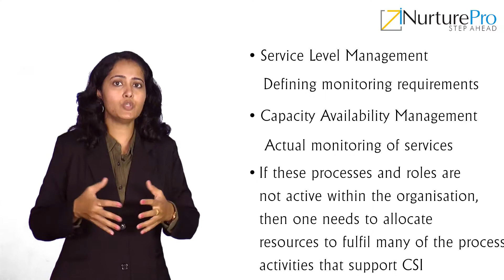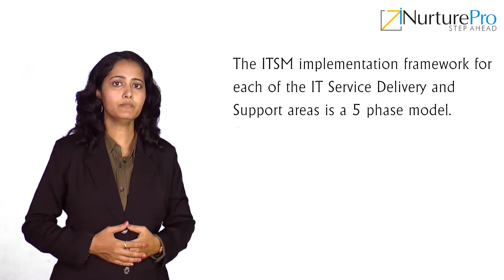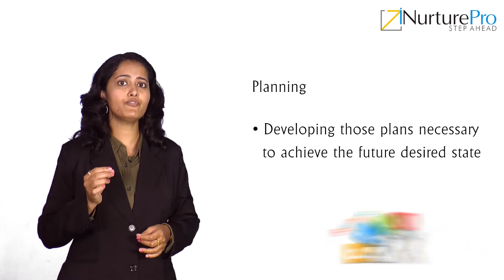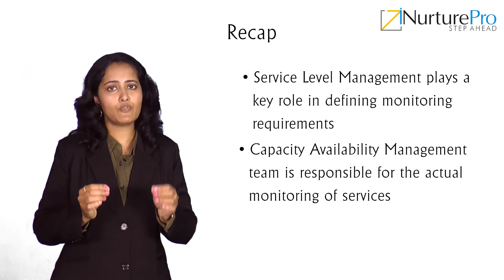DBE-FITIL M05 C02 V1 Service Management